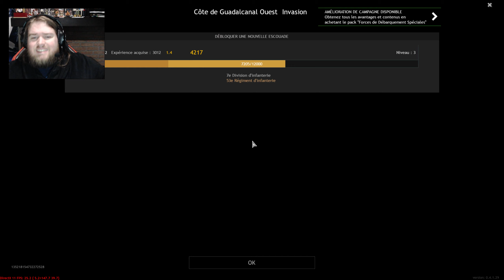Je CONTINUE de TESTER la campagne de la GUERRE DU PACIFIQUE sur le jeu GRATUIT Enlisted !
Bienvenue sur la chaine de FANTO !

Petit gameplay tranquille sur le jeu Enlisted. Jeu free to play développé par les créateurs de War Thunder. Cette partie est sur la campagne "Guerre du pacifique" où je continuerai à découvrir ce nouveau théatre d'opération que je n'avais pas encore testé ! Je ferais deux parties, l'une côté Japon et l'autre côté USA.